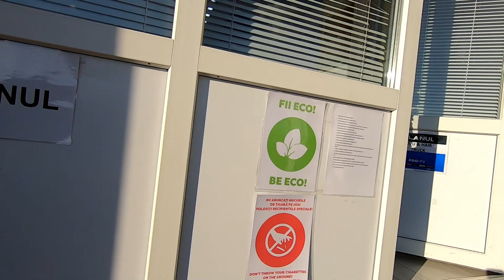CUM S-A FILMAT BATAIA DIN CLANUL - BEHIND THE SCENES #2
Am fost pe platourile de filmare la epiodul 11 din serialul Clanul si am vazut live cum se creeaza o scena cu bataie intre actori. Totul e spontan! Si am mai aflat ceva din culise :))